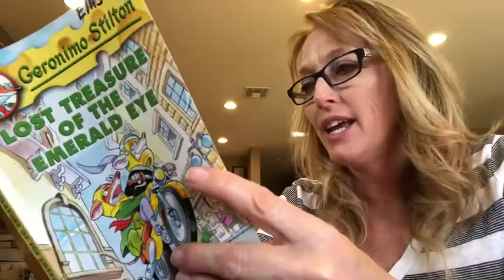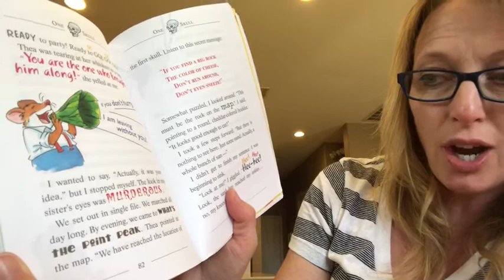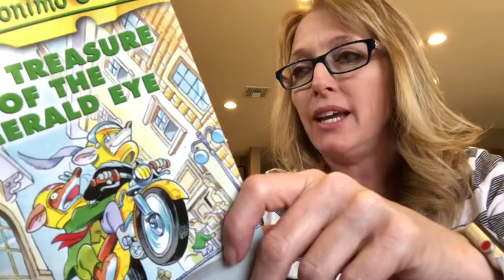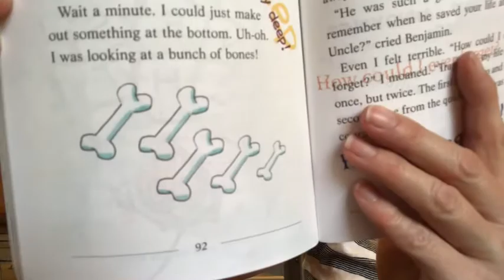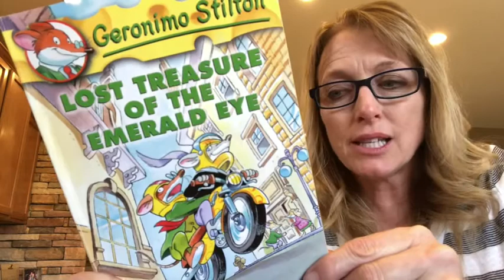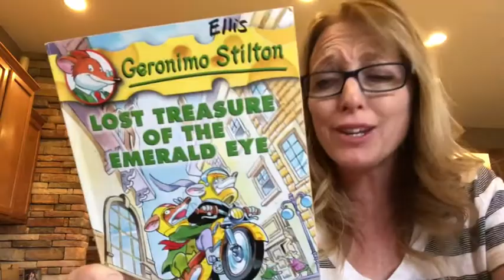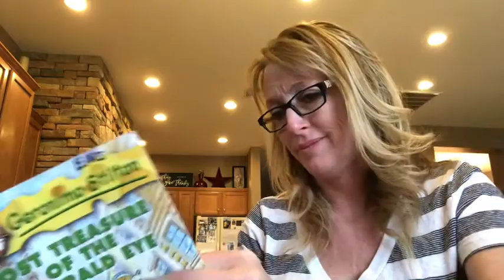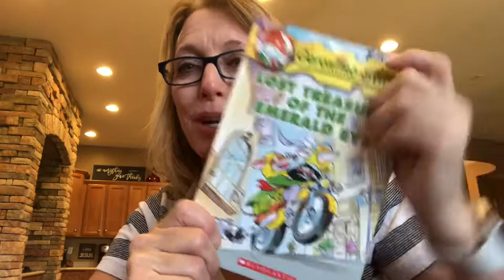Finishing Geronimo Stilton chapter book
Finishing the last few chapters of the Lost Treasure Of The Emerald Eye a Geronimo Stilton book